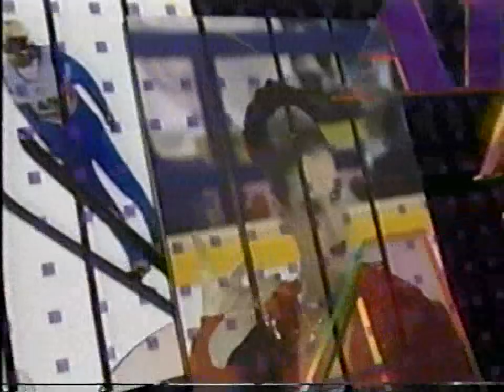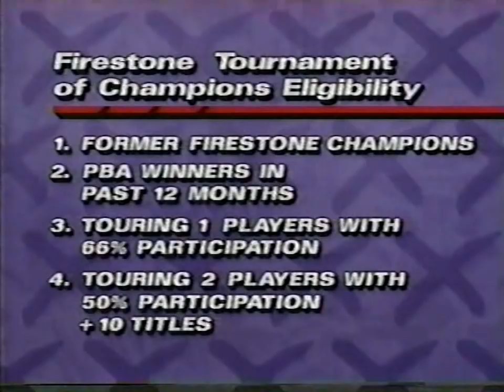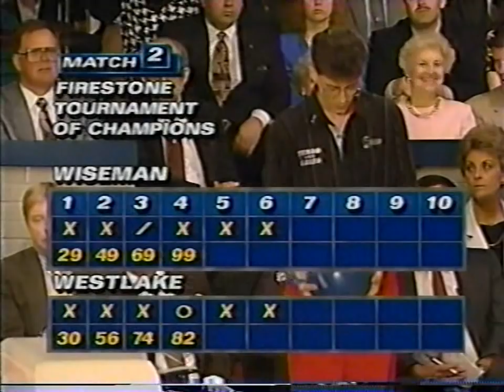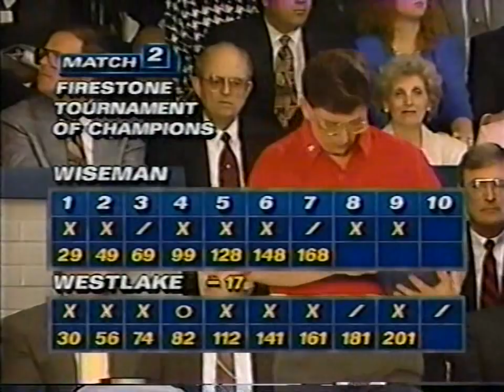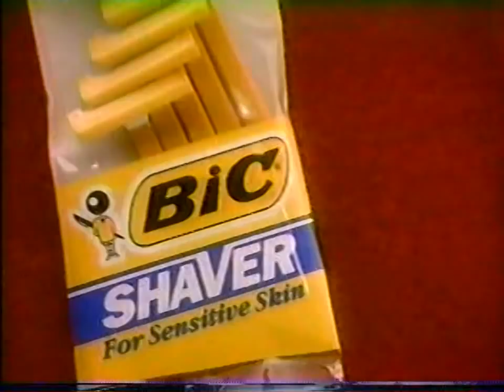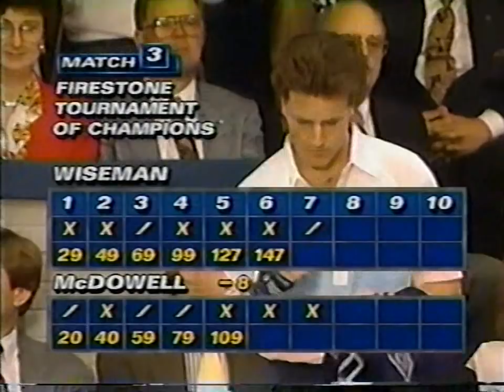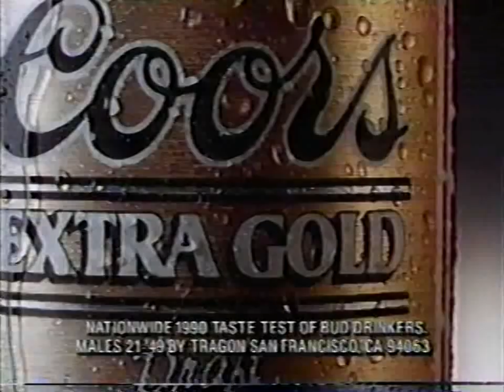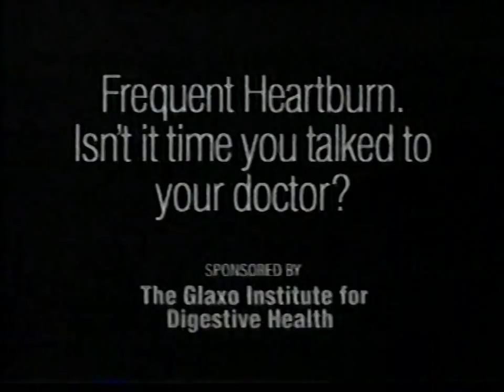1992 Firestone Tournament of Champions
1992 PBA Firestone Tournament of Champions held at Riviera Lanes in Fairlawn, Ohio. The first match features Ray Edwards versus Tony Westlake.  The second match features Danny Wiseman versus Tony Westlake.  The third match features Marc McDowell versus Danny Wiseman.  The championship match features Don Genalo versus Marc McDowell.